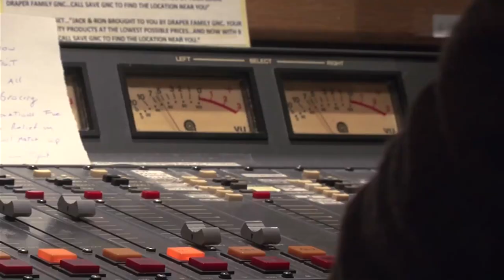Christoph Dosch on the vital importance of broadcasting in disasters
Interview recorded in November 2013 with Christoph Dosch, former Chairman, ITU-R Study Group 6 and General Manager, Collaborative Research, institut für Rundfunktechnik GmbH, on the importance of broadcasting as a crucial line of communication in natural disasters and other catastrophes.